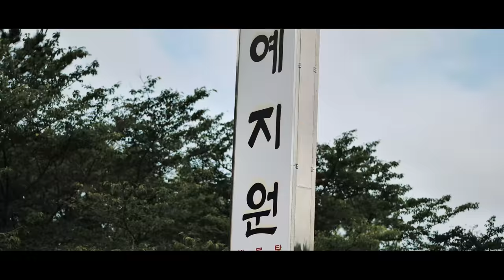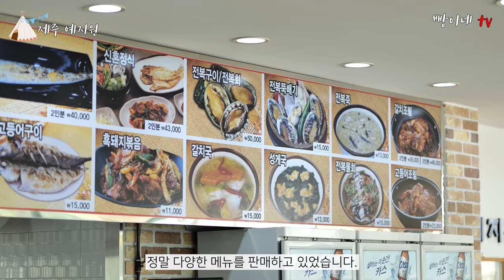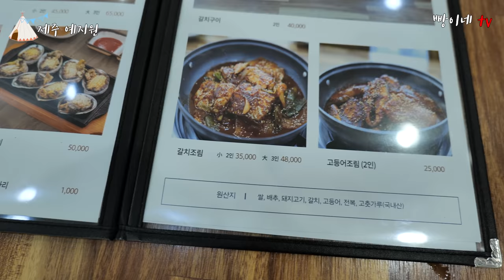제주도에서 대박 맛집을 찾았습니다. 진심으로 다음에 또 가고 싶은 해물탕 맛집 추천해드립니다 / 제주도필수코스 예지원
"해당 영상은 2021 제주특별자치도관광협회 홍보영상제작 공식 유튜브 크리에이터 활동으로 제작되었습니다"

시원한 국물이 대박인 해물탕 맛집 예지원을 다녀왔습니다.
여기는 정말 맛있어서 다음번에 꼭 다시 가보려고 합니다.
제주도에 가시면 예지원에 꼭 가보시기 바랍니다.

제주도 공공플랫폼 탐나오 "안전한 제주여행 빅할인이벤트" 시행 중!
여행 방역수칙에 서약하면 "구매 금액별 20%" 추가할인! (6/14 ~ 선착순종료(7월말 예상)